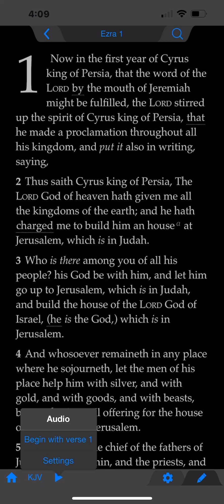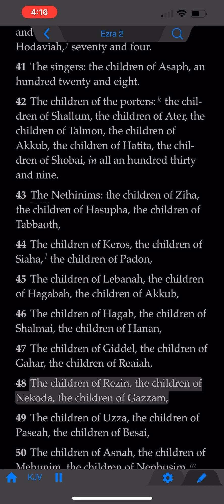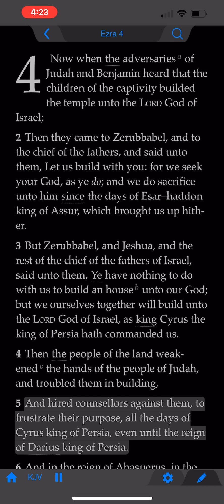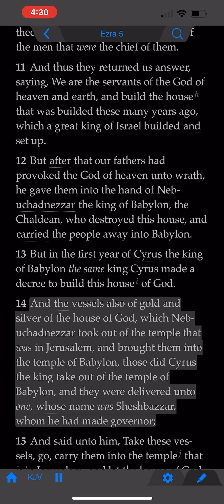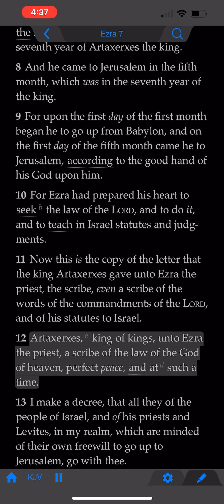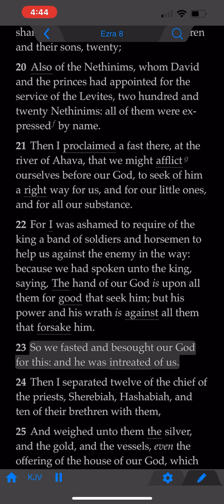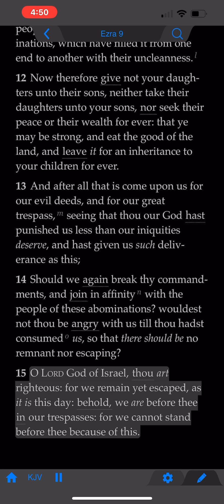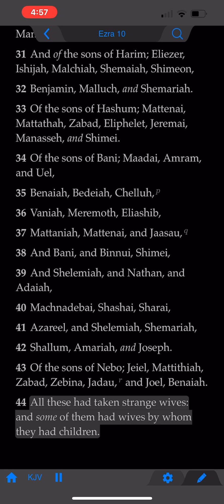The Book of Ezra (KJV)